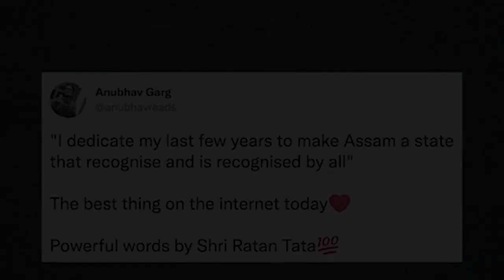pynshoh jingieid ki kyntien naduh dohnud u ratan tata ha assam, bynta jingieid bad burom ki briew